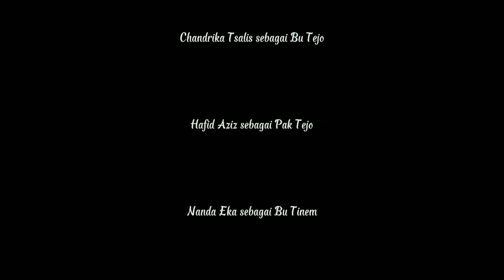Film Pendek "Pengendalian Hama Kutu Kebul Pada Tanaman Cabai Menggunakan Perangkap Likat Kuning"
Tugas Mata Kuliah Media Penyuluhan Pertanian

Nama : Eka Damayanti
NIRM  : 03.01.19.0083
Semester/Kelas : IV / PPB

"Pengendalian Hama Kutu Kebul Pada Tanaman Cabai Menggunakan Perangkap Likat Kuning"

Kutu kebul (bemisia tabaci) merupakan hama utama penting bagi berbagai tanaman sayuran di Indonesia. Kutu kebul menyerang tanaman apa saja seperti tanaman palawija, saturan dan buah-buahan biasanya hama ini berdiam dibalik daun atau dibagian bawah daun (Syarifuddin,2019).

Salah satu cara pengendalian hama kutu kebul yaitu menggunakan perangkap likat kuning. Kutu kebul tertarik pada warna kuning, sehingga gunakan perangkap kuning yang terbuat dari botol bekas dilapisi plastik dan diolesi dengan oli. Hal ini sangat membantu mengurangi populasi. Pemasangan perangkap akan efektif jika dilakukan secara bersama-sama.